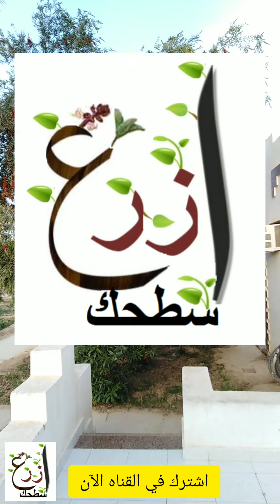شجرة فرشاة الزجاج ( كاليستيمون ) - تطبيق ازرع سطحك - زراعه منزليه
حمل تطبيق ازرع سطحك لهواتف الاندرويد الان مجانا

تابعنا علي صفحة الفيسبوك

انضم الينا علي جروب تطبيق ازرع سطحك فيسبوك